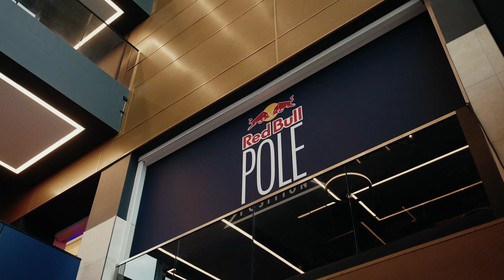Red Bull Pole Position - 2024 British Grand Prix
Red Bull Pole Position is the ultimate way to experience this year's British Grand Prix at Silverstone. Enjoy privileged access inside Red Bull's private enclosure, offering unparalleled views overlooking the Main Straight, Starting Grid and Team Garages.

Celebrate this year's BritishGP, Red Bull style!